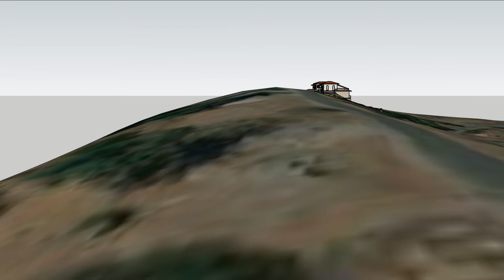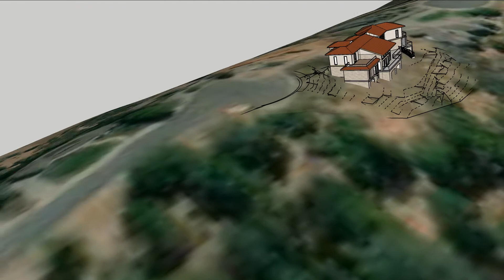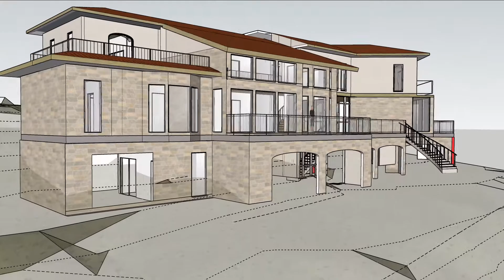Sage hill 12 17 20